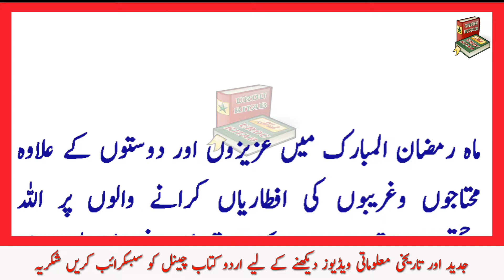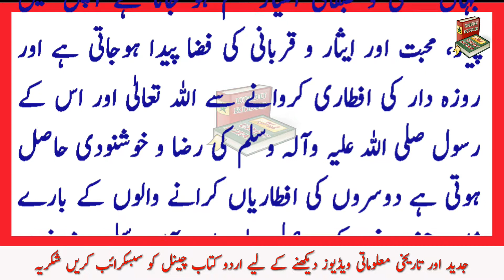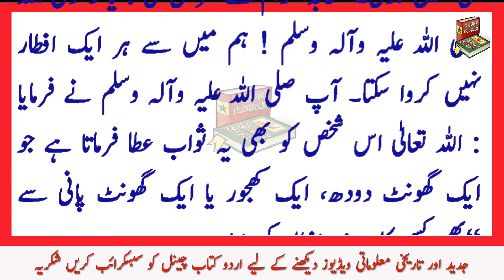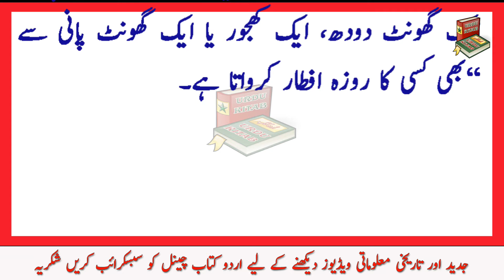وہ کام جو رمضان المبارک میں کیا جائے تو رزق میں بے تحاشا اضافہ ہوجاتا ہے“ ،رسول کریم ﷺ کی ایسی بشار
Asslam o Alekum Doston! Is Video Mien Jaaniye ”وہ کام جو رمضان المبارک میں کیا جائے تو رزق میں بے تحاشا اضافہ ہوجاتا ہے“ ،رسول کریم ﷺ کی ایسی بشارت جو ہر مسلمان کو باہمت بنادے گی| Umeed Hai Aap Ahbaab Ko Pasand Aaye Ge Lahaza Video ko Like krain Share Krain Comment Krain Take Hamari Hosla Afzai Ho Sake Aur Channel ko Subscribe krna Na Boliye Ga.